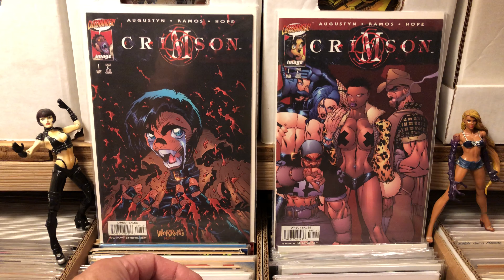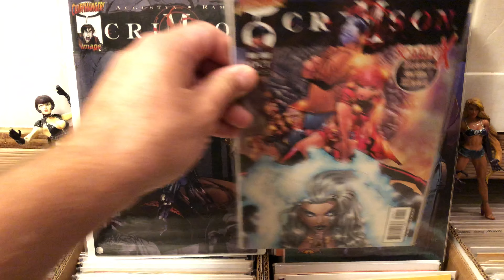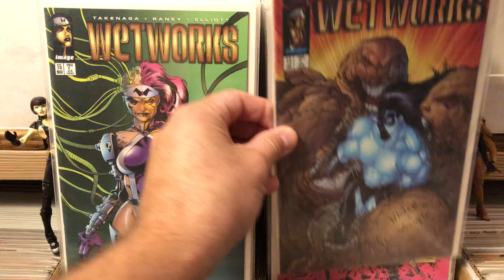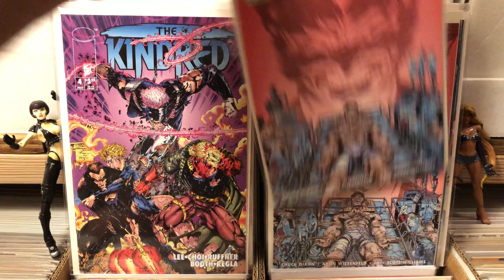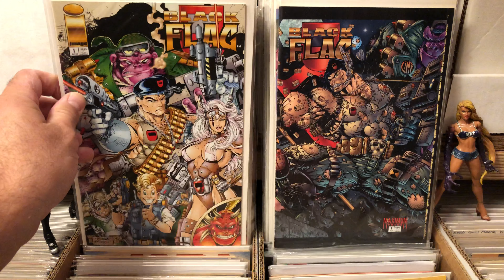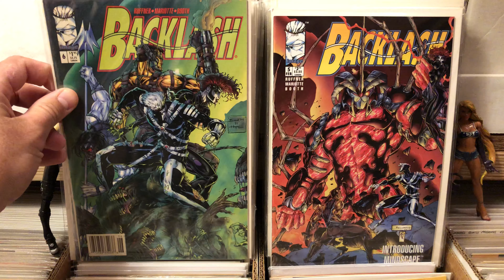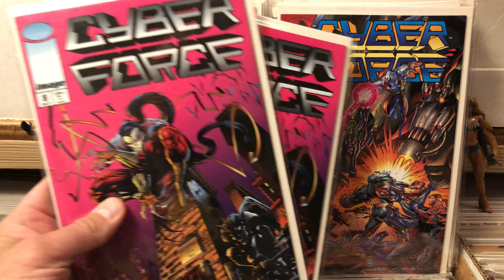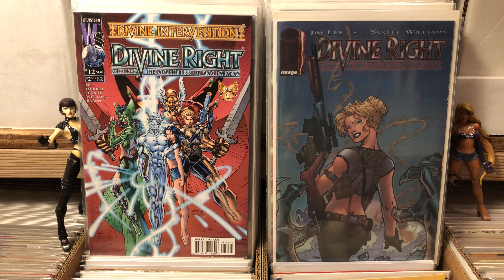Another big pile of image. Comic book haul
More from the Javier collection